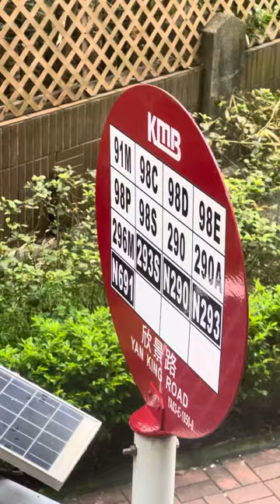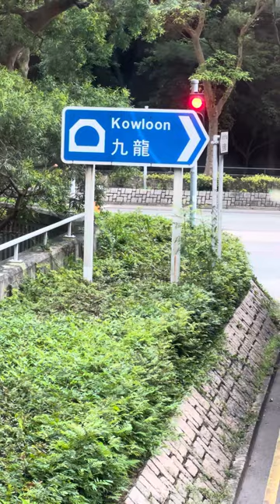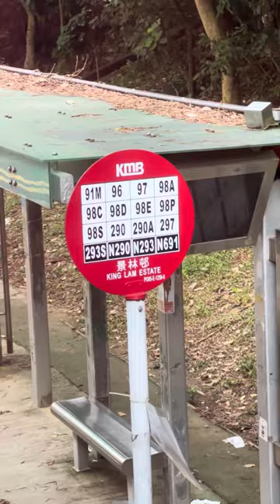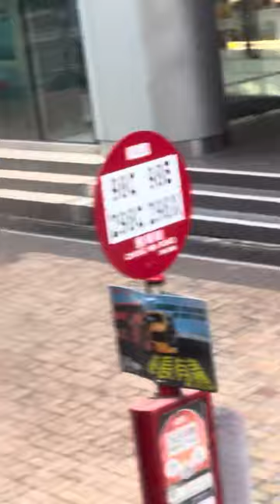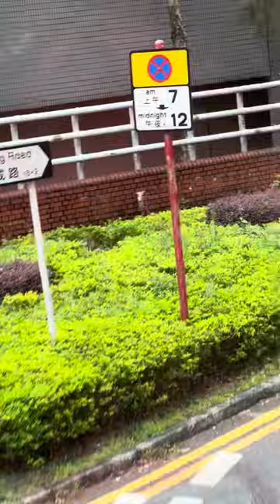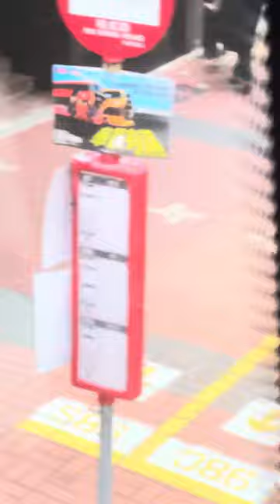HK Vlog KMB Edition S1 EP5 | Bus No. 98D(From Tsim Sha Tsui East - Hang Hau North,TKO Hospital)(3/3)